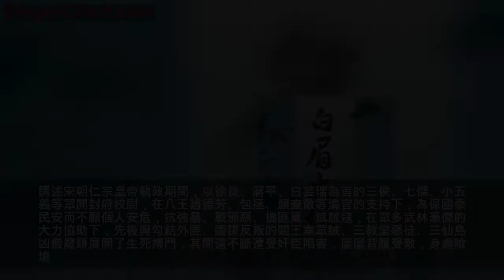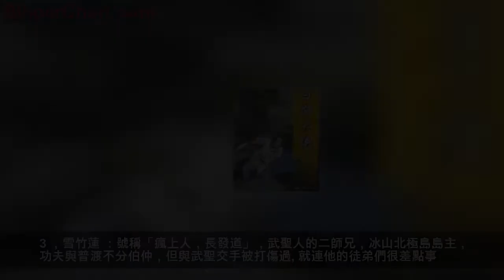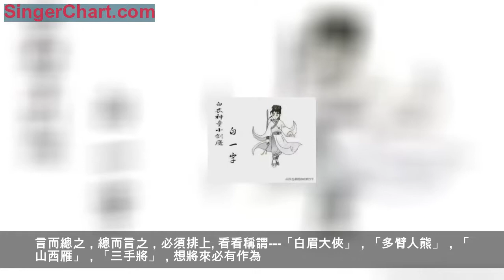單田芳評書《白眉大俠》武功排行榜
《白眉大俠》是由單田芳創作的評書作品。
講述宋朝仁宗皇帝執政期間，以徐良、蔣平、白芸瑞為首的三俠、七傑、小五義等眾開封府校尉，在八王趙德芳、包拯、顏查散等清官的支持下，為保國泰民安而不顧個人安危，抗強暴、戰邪惡、搗匪巢、滅賊寇，在眾多武林豪傑的大力協助下，先後與勾結外匪、圖謀反叛的閻王寨眾賊、三教堂惡徒、三仙島凶僧魔頭展開了生死搏鬥，其間還不斷遭受奸臣陷害，屢屢背腹受敵，身處險境。但眾英雄義士不畏艱險、捨生忘死、愛憎分明、有勇有謀，利用高超的鬥爭藝術與驚人的武藝，最終消滅頑敵，為國為民立下不朽功勳。
1，於和：武聖人，又名於九蓮，書中的武林第一把交椅。 又稱「橫推八百無對手,軒轅重出武聖人」，屬於超一流的高手，單打獨鬥無人匹敵。武聖人的最後一戰猶如《笑傲江湖》中的東方不敗力戰群雄一般精彩。首先是 七十個回合將雪竹蓮打吐血；其次又力敵九人，仍然遊刃有餘，占據上風。這九人都是誰？（普渡的三個徒弟白一子（傷），馬鳳姑，尚雲鳳和一個徒孫白芸瑞；雪 竹蓮的三個徒弟
諸葛元英，上官風，鄒化昌；和南海派的陸天林，陸小英兩人，他們都是一流高手）；然後又與「偷天換日老劍魔」金昌較量三十回合；最後與兩位同門師兄（普渡 和雪竹蓮）力戰七十個回合。前後和12個高手大戰二百餘回，豪無畏懼，真是「誰敢橫刀立馬，唯我武聖於和」。武林中再找不出一個人能象武聖人這樣的武力。 若不是被逼自刎，問誰能打的敗他。
2，普渡：看名字就知道是個不錯的人，普渡眾生嘛。掌管八十一門 ，武聖人的大師兄（在《龍》中怎麼又成了二師兄呢）。最後一戰若不是他出手，很難想像武聖人會傷多少人？
3 ，雪竹蓮 ：號稱「瘋上人，長發道」，武聖人的二師兄，冰山北極島島主，功夫與普渡不分伯仲，但與武聖交手被打傷過。就連他的徒弟們很差點事。（142回）
3+1 ，金昌：又名金泰斗，單老給了個了不起的綽號「雙手托天分日月,笑看武林第一人」，曾隱藏江湖達五十年。武林「輕功第一人」的名號不是吹的，三十幾回合未 讓武聖人打著一下，並偷下其寶劍。但他的硬功不足，恐怕難過武聖人五十回合（猜？）。在《龍》中曾在洞中救過王猿的那個「蓋天第一手」不知道是不是他？
4，夏遂良：號稱「金燈劍客」，金燈大劍是武聖人的大徒弟，在這一輩份里他是獨占熬頭，技壓群英。在絕命台打得排名第八的陶福安三十回連發掌機會都沒有，接著又挫敗王猿（第九）的偷襲（120回），將二人戲耍一般；後來輕鬆擊敗過排名第七的龍雲鳳。
5，空空羅漢：也稱喃喃羅漢,即「萬年古佛」。十三派之一海外派教主，比武聖低一輩。400斤的胖和尚能喝三大桶水,擊落18盞燈。(《龍》205回出場 練絕技救王猿)。在三仙觀（124回）與夏遂良大戰八十個回合，在小蓬萊又與夏遂良大戰一百二十回（141回）不分上下。最後在絕命台破陣時為救夏侯仁被 炸死，有點慘。
6，白一子：白老，稱「白衣神童小劍魔」，看似十六七的少年，實際是年過八十的老人。叫「劍魔」也就他一個，普渡最得意的（老）徒弟，沒給恩師丟臉，是峨 嵋四劍中最厲害的一個。在三教堂曾挑戰夏遂良一百五十個回不分勝敗，後與陶福安一起制服過金燈劍客，夏遂良很憷他。
7，龍雲鳳（女）：魔山三女中的 「飛天魔女」。金燈陣上被夏遂良打敗，糊裡糊塗就死在「血手飛鐮」江洪烈手裡。她也是個怪人，先是教過徐良武藝，後與白芸瑞有點過節。
8，陶福安：陶祿，房書安的「老祖宗」，有「百步神拳無影掌野外老劍仙」，好猛好長的名字啊，可惜武力不那麼猛。（100回）
9，王猿：因母親是野人，長的就人不人，猿不猿的，胳膊特長，後得萬年古佛傳授，練就一身本領，歐陽普中給起了個「海外野叟」的名號。曾與白一子切磋三百 回不分勝負（32回）。早年助徐良就威震閻王寨無人能敵，到《龍》後來高手云云時，便歇了菜。頭腦易衝動，後與師父雙雙在絕命台為了破陣救夏侯仁被炸死。
10 ，柳目：字成光，號「今古奇人」，白春的師祖。柳成光參加破陣時絆倒夏遂良。
11，夏侯仁 ：峨嵋四劍中之一「白雲劍客」，是普渡的大徒弟，白芸瑞的師父。上三門（八十一門中形意門，八卦門，太極門）的總門長。在三教堂夏侯仁咬著牙與夏遂良戰了四十多個回合，就算不被莊子勤暗算，夏侯仁也撐不了多久。
12 ，古月：「陰光大法師」 ，曾去天竺國取經，有點象「唐僧」。取回來的不一定都是真經，武功沒見有多少出息，倒是顛覆國家很有一套。劫囚救過夏遂良等（130回）沒顯出他有多厲害，後來在陶福安面前走不了五十個照面被活捉。看來排名只是為評書服務。
13，彭海：字公良，號 「萬里追魂老魔頭」。其人沒出場也沒留意，為評書服務。
14,歐陽中惠：嵩山少林寺方丈，號稱「扭轉乾坤，目覽十方」 ，北俠歐陽春的父親。不過少林派的第一高手排在此位，可見少林派在宋代的沒落。（124回）「少林派」也是五宗之一。
15, 徐良：五鼠「穿山鼠」徐慶之子。雖是開封府第一高手，論武功也排不到這裡，書中說「兩大垃圾」諸葛元英和上官風都比他強，但在暗器上占著一絕。還有， 代表「正統」的開封府總不能一個也上不去啊，難道朝廷真的腐敗的連人才也吸納不了嘛 ；二是正派武林總得有接班人吧，總不能都叫七八十歲的老頭子上排行榜；三是堂堂書中第一號男『主』，竟然連榜也上不去嘛。言而總之，總而言之，必須排上。
看看稱謂---「白眉大俠」，「多臂人熊」，「山西雁」，「三手將」，想將來必有作為。而且單老還說過他排第十五名啊...
16，馬鳳姑（女）：峨嵋四劍中的「一字娥眉」（因為兩道眉毛連在一起），普渡的二（女）弟子。在混戰中能敵住三教堂兩位堂主。
16+1，尚雲鳳（女）：峨嵋四劍中的「寒江孤雁、白靈女劍客」，普渡的三（女）弟子，七十多歲。三下五除二破了四絕僧。
17，四絕僧：「天地人龍」四人是個整體，對敵都是齊上，從不單打獨鬥，是專門練過的一種陣法。既能生擒陸天林、尚懷義，也會被尚雲鳳打的一敗塗地，陣法一旦被破可就一文不值了，穩定性最差。
18，陸天林：「顛倒乾坤」南海派九世傳人，「江湖第一美女」陸小英的伯父。接近夏侯仁，高於夏侯傑。
18+1， 尚懷義：外號「山藥蛋」，稱白芸瑞為「主人」。武功和陸天林差不多，同上。
19，崑崙僧：五宗之一「崑崙派」的首腦，武聖人的記名弟子，郭長達 的師父。和三教堂，一氣仙關係密切。很狡猾，善挑撥離間，也是個人物。在《白》上在八王擂上勝過少林第二名僧歐陽普中，後一氣打死過馬天夫、馬天池（白春 的兩位老師）和「金睛好鬥」梅良祖，谷雲飛四人。
20，歐陽普中：北俠歐陽春的叔叔，「少林八大名僧」的第二位，號稱「銅金剛鐵羅漢大力佛」，是個大塊頭。曾在八王擂上大顯身手，打死「三尺地靈魔」陸昆、威震郭長達；後與凌空合戰夏遂良五十餘回合。
23，鄒瑞，鄒化昌，號「一聲鑼響震乾坤、詼諧大劍」 ， 雪竹蓮的四個徒弟「冰山四劍」 之一。「冰山四劍」，不論是單個還是整體，與峨嵋四劍都差個檔次。
23+1，諸葛元英，「霹靂狂風、水上浮舟」，最早幫徐良的「高手」之一，在絕命台和上官風聯手對付夏遂良，連十餘回都沒走完就被打爬下。越到後來越草包。
33+2，上官風，「震北海惡面崑崙叟」， 雪竹蓮的四個徒弟「冰山四劍」 之一。同上。
33+3，諸葛隋，「飛飛上人」， 雪竹蓮的四個徒弟「冰山四劍」 之一。他和諸葛元英象似兄弟。